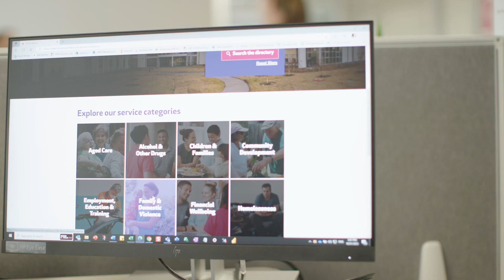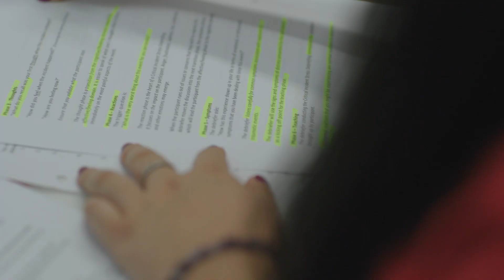Finding Hope Together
Mental Health Coordinating Council's video, 'Finding Hope Together' showcases the valuable work being done in the community to support people living with mental health conditions.

The video is a powerful testament to the impact community-based mental health supports and services can have on the lives of individuals and showcases the work of all in the sector.

At the heart of 'Finding Hope Together' is Cindy’s story. Cindy's personal experience demonstrates how community-based supports enabled her recovery and a chance to move towards a life of her making. The video features interviews with community mental health workers, leaders and Mental Health Coordinating Council CEO Dr Evelyne Tadros